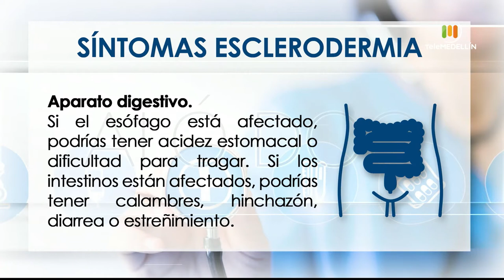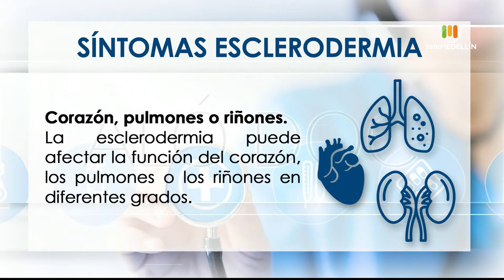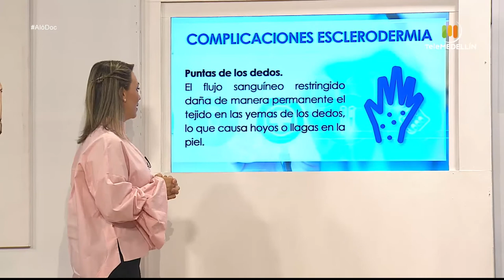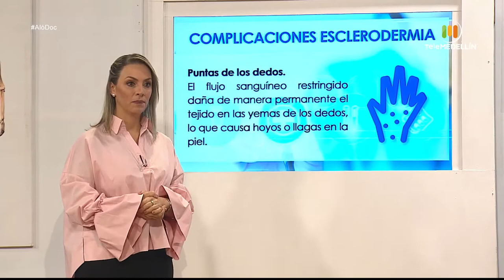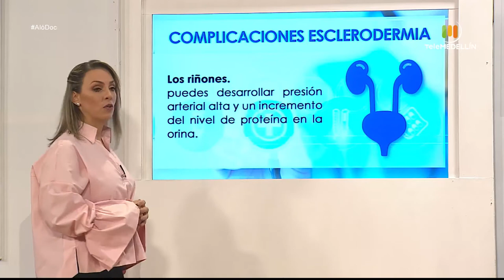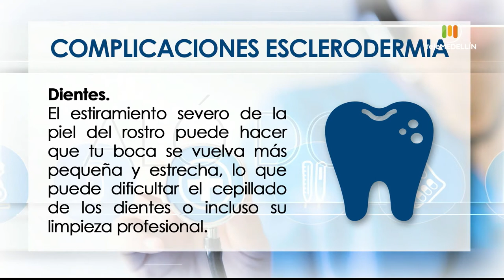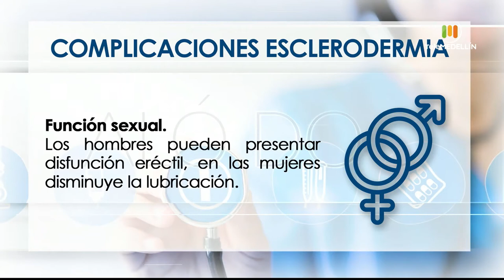Por qué se produce el colágeno excesivo en la piel ESCLERODERMIA [Aló, doc] Telemedellín